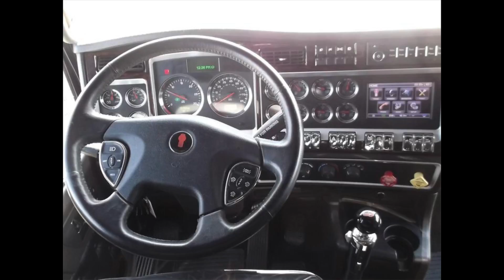Semi Trucks for Sale